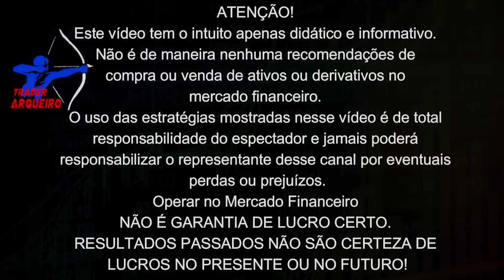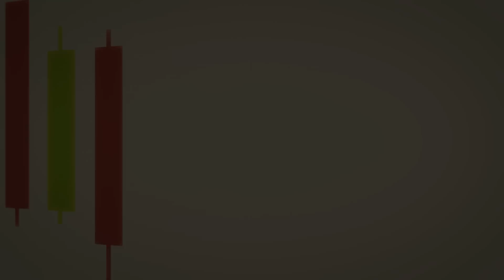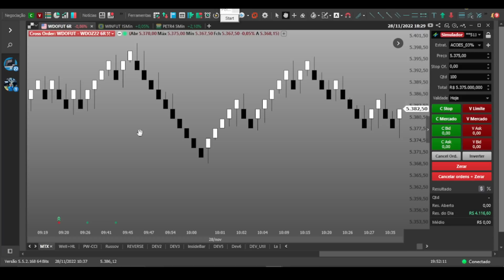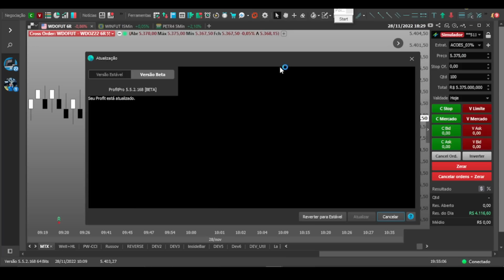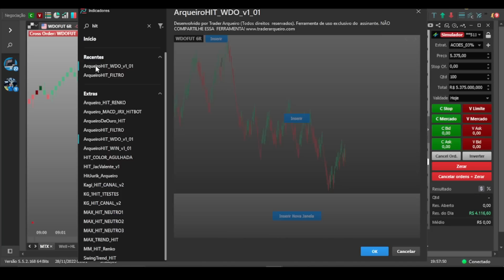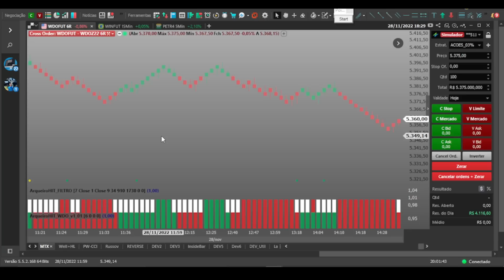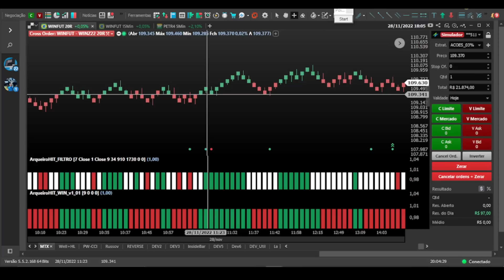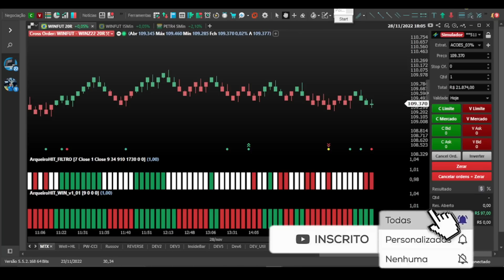PRESENTE PELOS 12K INSCRITOS - HISTOGRAMAS EXCLUSIVOS DO TRADER ARQUEIRO GRATIS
DESENOLVA SEUS PROPRIOS ROBÔS E INDICADORES NO PROFITCHART COM O CURSO DO LINK ABAIXO: 👇

Aproveite!

DESCRIÇÃO DO VÍDEO 👇👇

➡️Neste vídeo vou presentear vocês com meus histogramas exclusivos! Antes eram vendidos, mas agora você terá totalmente de graça e sem limitações. Brinde pelo canal ter alcançado 12 Mil Inscritos!

Muito obrigado pelo apoio de vocês!

📣 Aqui você encontrará:

🟡 Indicadores Financeiros;
🟡 Setups operacionais;

🗣️ATENÇÃO!